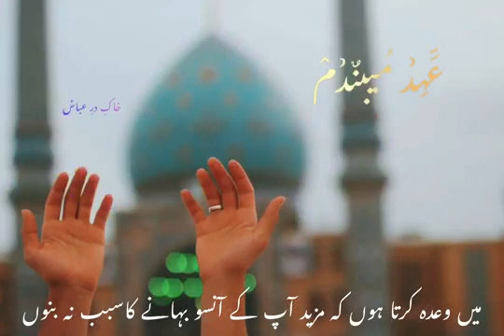16 August 2022(2)